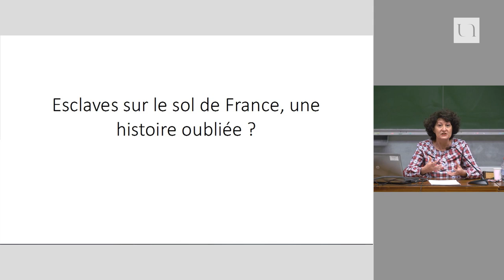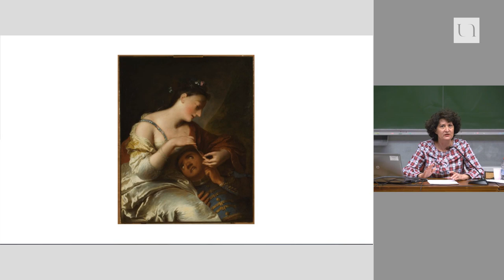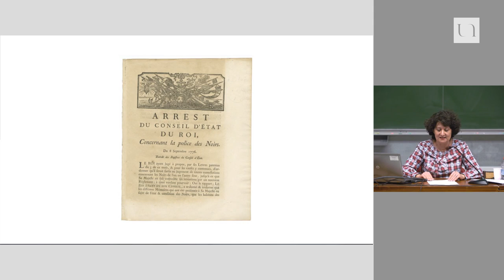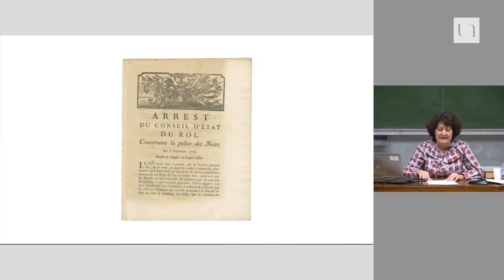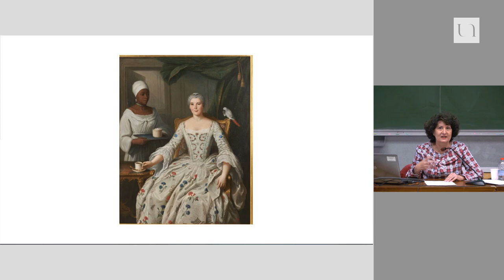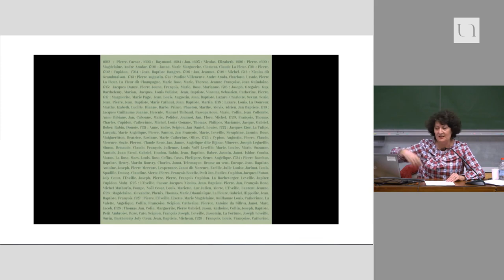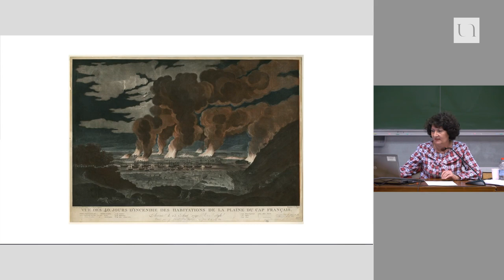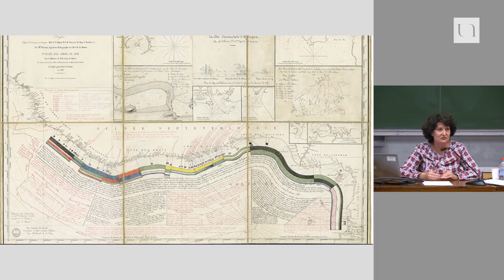Krystel Gualdé - Esclaves sur le sol de France, une histoire oubliée ?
Cette conférence propose de faire le point sur la visibilité des personnes ayant vécu dans la servitude sur le sol de France dans la recherche historique comme dans les mémoires. À la lumière de ce constat, il devient possible de proposer un regard sur plusieurs controverses contemporaines.

Conférence organisée dans le cadre de l'exposition "L'abîme, Nantes dans la traite atlantique et l'esclavage colonial, 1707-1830", au Château des Ducs de Nantes du 16 octobre 2021 au 15 juin 2022

Krystel Gualdé, est directrice scientifique du Musée d’histoire de Nantes et du Mémorial de l’esclavage. Spécialiste de la traite atlantique et de l’esclavage colonial, elle engage le musée dans de nombreux partenariats et réseaux scientifiques au niveau national comme international (Conseil d’orientation de la Fondation pour la mémoire de l’esclavage ; Projet SLAFNET - Slavery in Africa : a dialogue between Europe and Africa...).

Elle est par ailleurs membre du Global Curatorial Project (GCP) porté par le Center for the Study of Global Slavery at the Smithsonian's National Museum of African American History and Culture (NMAAHC) et le Center for the Study of Slavery and Justice (link is external) (CSSJ) à l’Université Brown aux Etats-Unis. Ses connaissances des thématiques l’amènent à contribuer à de nombreuses rencontres, colloques ou journées d’étude, à apporter son expertise lors de mission d’information auprès d’institutions nationales ou encore à l’écriture d’ouvrages.

En 2021, elle est commissaire de l'exposition "L'abîme, Nantes dans la traite atlantique et l'esclavage colonial, 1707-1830" organisée au Château des Ducs de Nantes